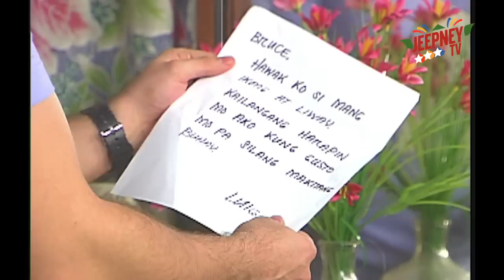Wansapanataym: Gagambling feat. Carlos Morales (Full Episode 208) | Jeepney TV